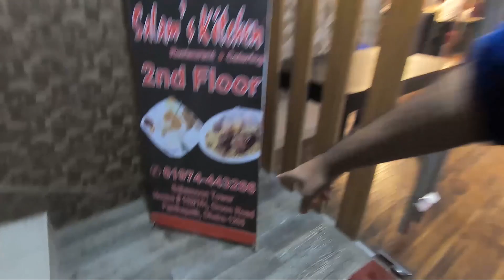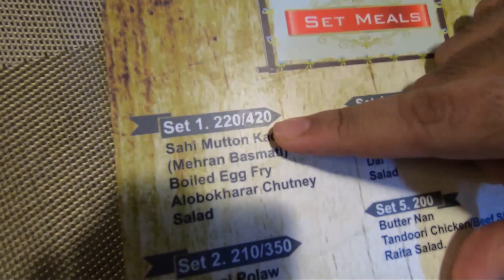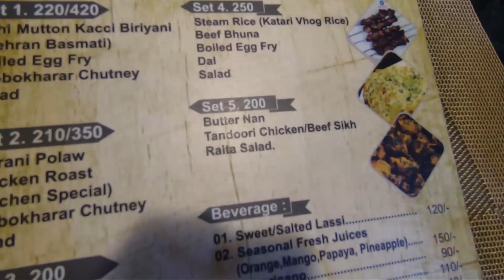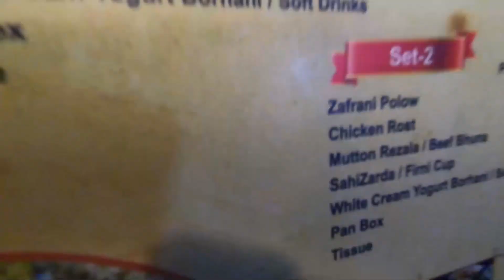Salam's Kitchen এর ৪৫০টাকার কাচ্চি প্ল্যাটার।সাথে ছিলো চিকেন তন্দুরি,টিকিয়া, জর্দা,ফিরনি আর বোরহানি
কাচ্চি খেতে চলে গিয়েছিলাম Salam's Kitchen এ। কাচ্চি খাওয়ার অভিজ্ঞতা ছিলো বেশ ভালো। তাদের মেনুতে কাচ্চি সহ আরো অনেক আইটেম পেয়ে যাবেন। কমেন্ট করে জানাতে পারেন আপনার মতামত। ধন্যবাদ ❤️

Restaurant Location: Sabamun Tower, 152/1/H Green Rd, Dhaka 1205